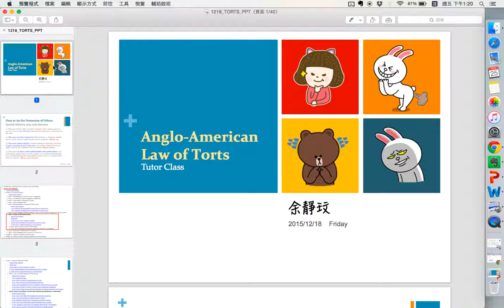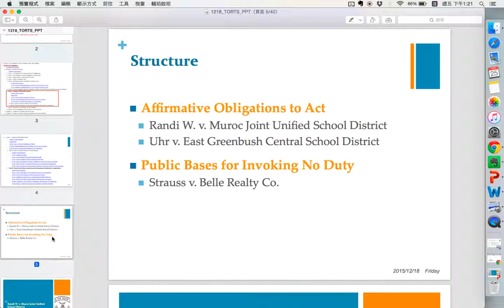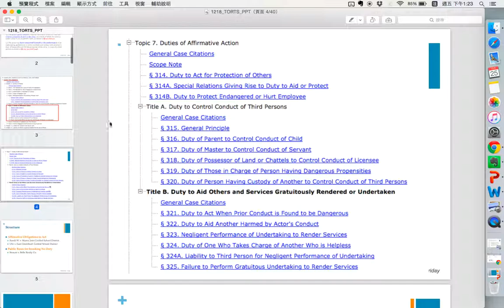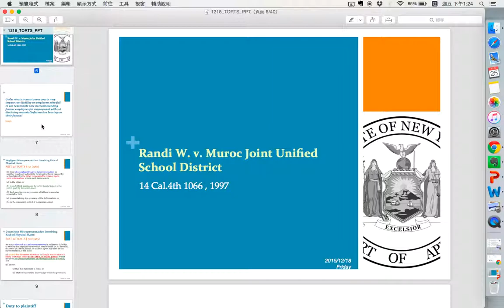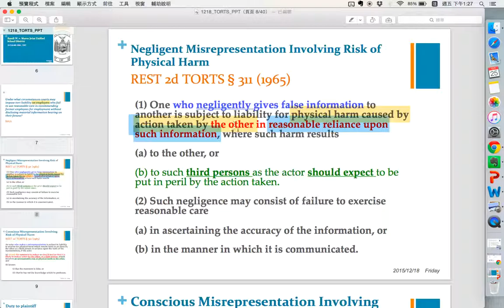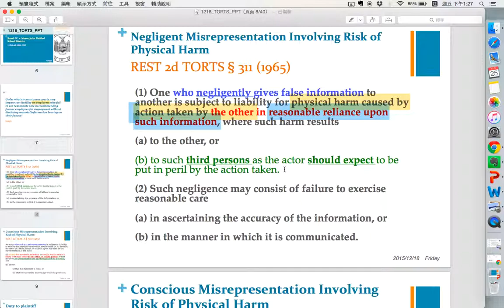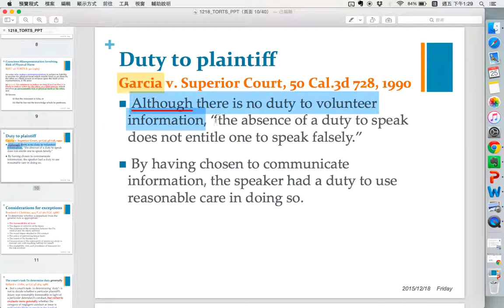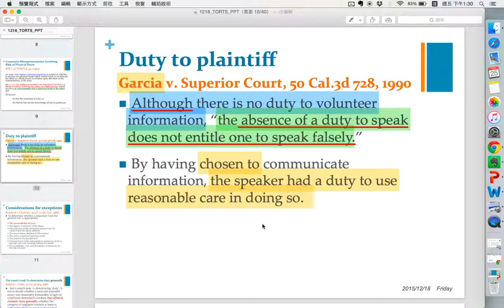Randi v Muroc Joint Unified School Dist part 1